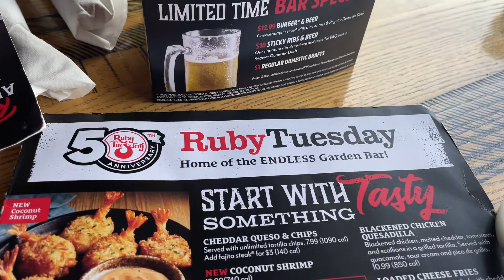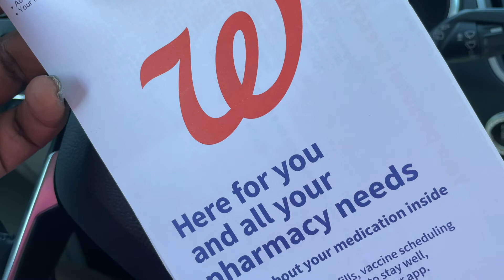"Me" Day? No! Urgent Care? YES!!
I attempted to have a "me" day. The usual couples pedi and then send him on his way to Taste of Charlotte while I gather myself after a horrific week. Buuuuut his knee had other thoughts...